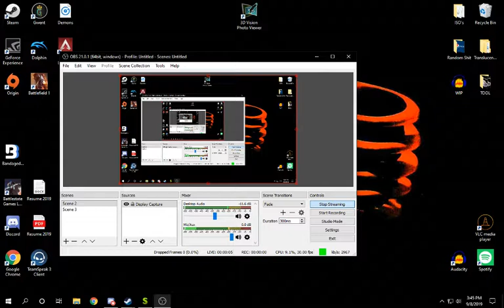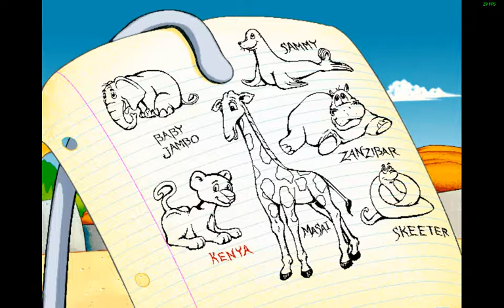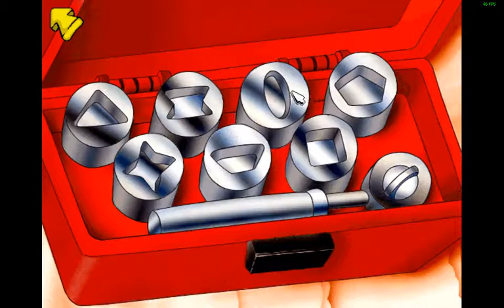Putt-Putt Saves the Zoo (speedrun)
I am car, animals are cute